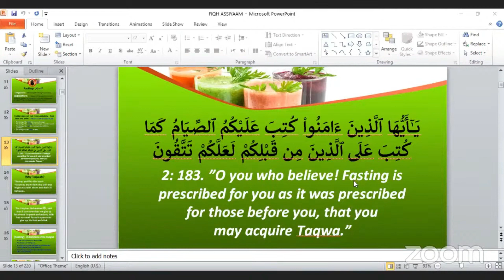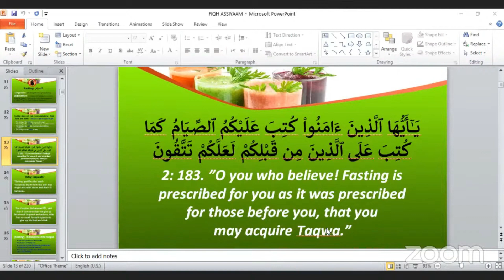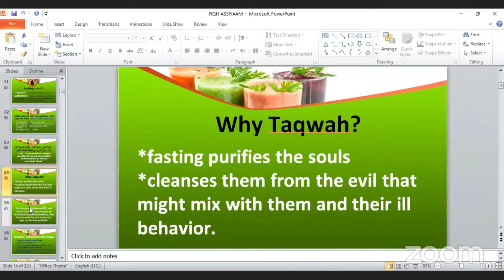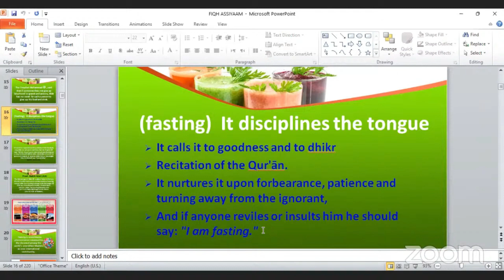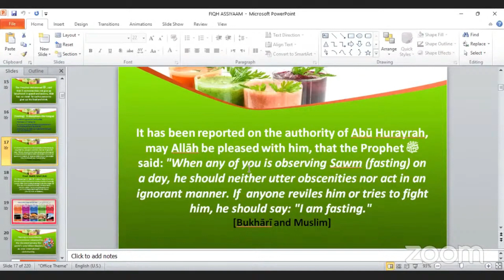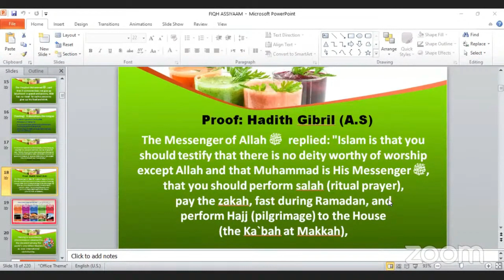in Ramadhan week 1 D